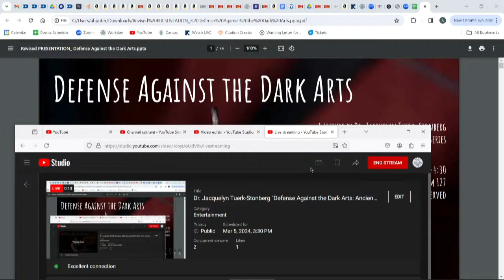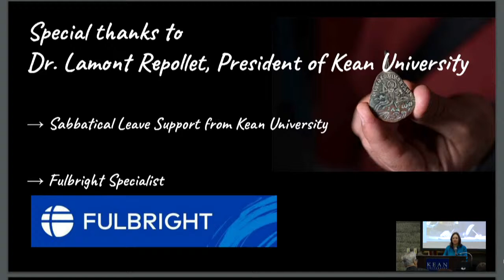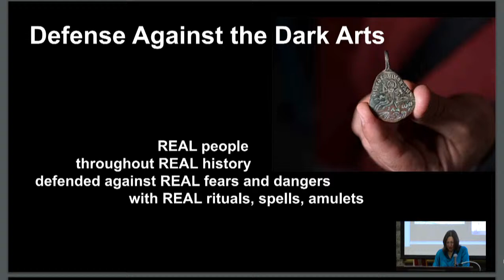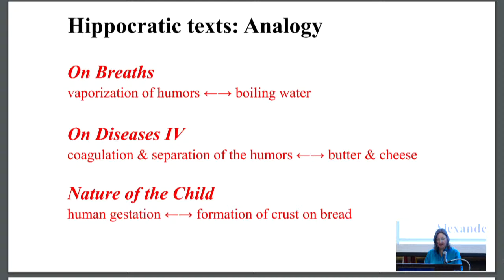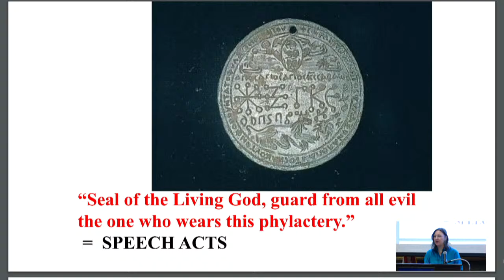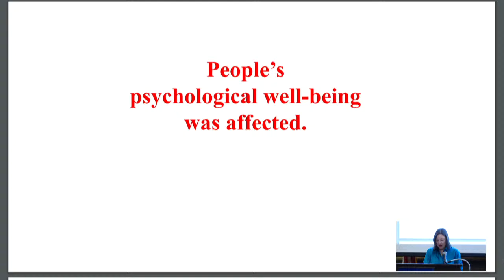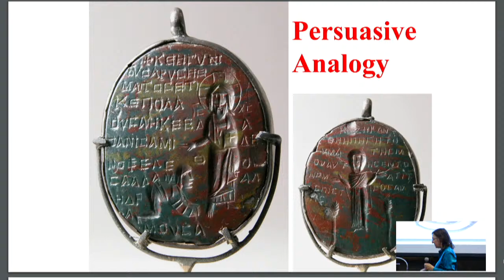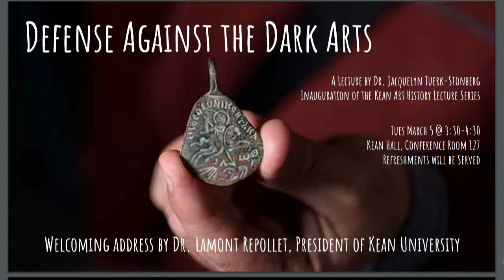Dr. Jacquelyn Tuerk-Stonberg "Defense Against the Dark Arts: Ancient Magical Amulets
Inauguration of the Art History Lecture Series. Welcoming Address by Dr. Lamont Repollet. Lecture by Dr. Jacquelyn Tuerk-Stonberg "Defense Against the Dark Arts: Ancient Magical Amulets."